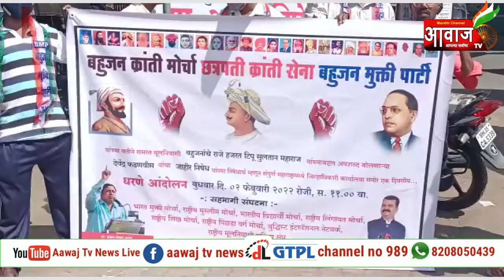उल्हासनगर | बहुजन मुक्ती पार्टीचे निदर्शने.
माजी मुख्यमंत्री देवेंद्र फडणवीस यांच्या वक्तव्याचा निषेध.